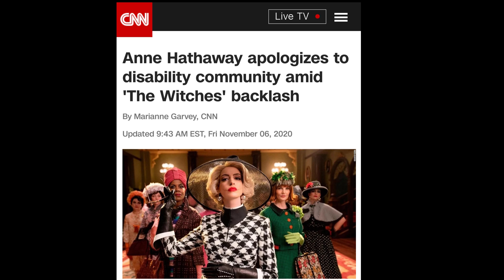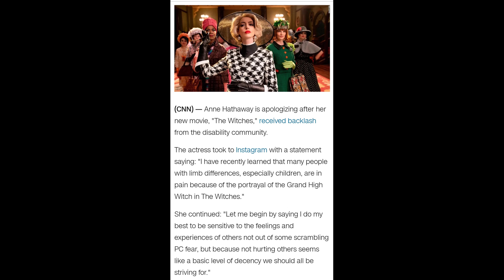The Witches - Movie Review + Controversy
This review is SPOILER FREE! I reivew the remake of "The Witches" I also discuss the heated controversy towards Anne Hathaway for playing the Witch in this video.

Cast: Anne Hathaway, Octavia Spencer and Stanley Tucci
Director: Robert Zemeckis
Producers: Robert Zemeckis, Jack Rapke, Guillermo del Toro, Alfonso Cuarón and Luke Kelly
Written by: Robert Zemeckis, Kenya Barris and Guillermo del Toro
Genre: Fantasy, Comedy and Adventure
Rated PG: for Thematic Elements, Scary Images/Moments and Language